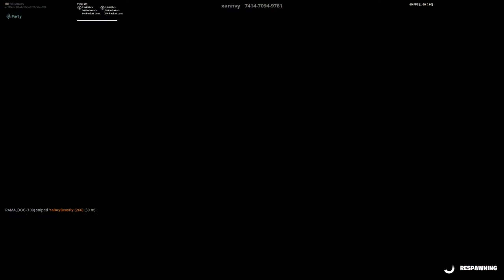The Boys QnA